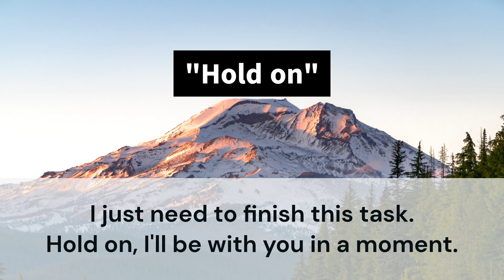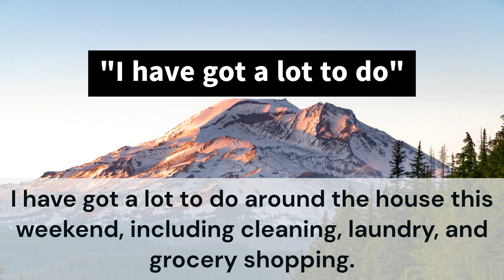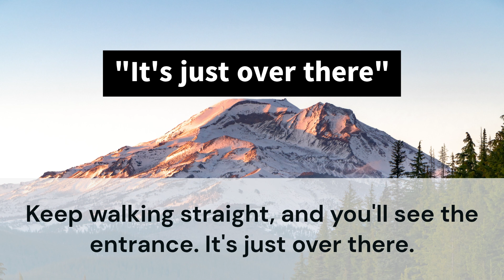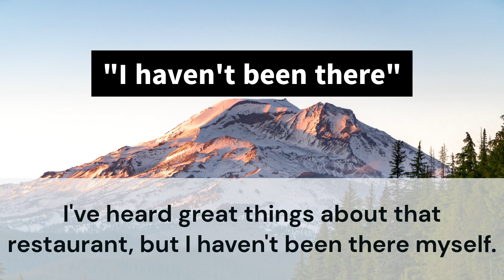Daily Useful Phrases and Examples Sentences | English Speaking Practice Beginner Level-Part #16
In this video, you will find a collection of helpful and practical phrases that can be used in your everyday conversations. These phrases are designed to assist you in various situations, whether you're interacting with friends, colleagues, or strangers. By incorporating these phrases into your conversations, you can enhance your communication skills and make your interactions more pleasant and effective.

Improve your language skills and become a more fluent and confident communicator today!